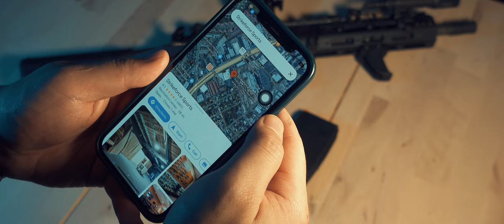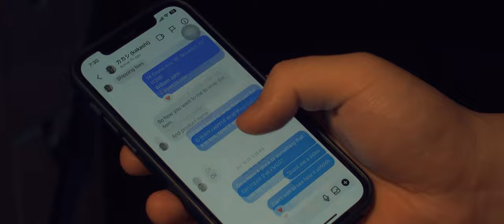AEGIS FMG9 gas blow back airsoft custom build & gameplay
AEGIS FMG9 + VFC glock 18c.

0:00 Intro
0:20 My reason to choose FMG9
1:17 FMG9 parts intro
2:20 Shooting test
2:45 Accessories intro
3:52 Gameplay
9:30 Outro

Next video: KWA MP9 custom build
The FMG9 kit is way cheaper right now, if you are considering building something similar for CQB games, here is cheaper alternative I found yesterday for $365 (shipping not included)